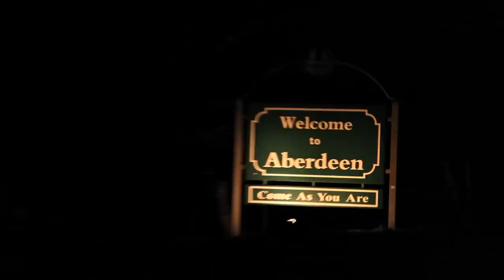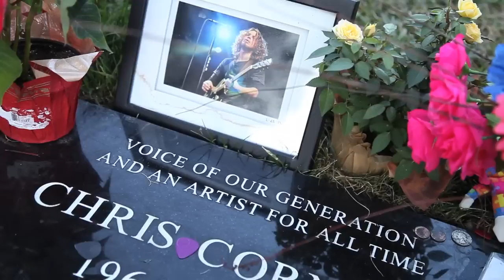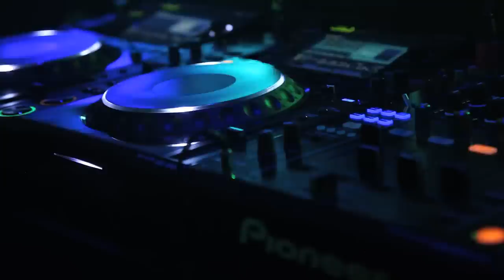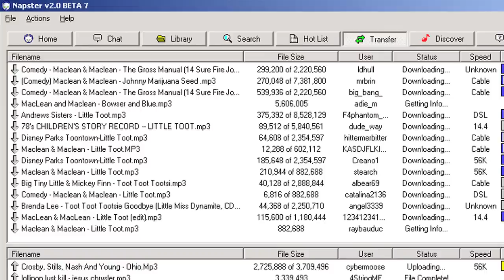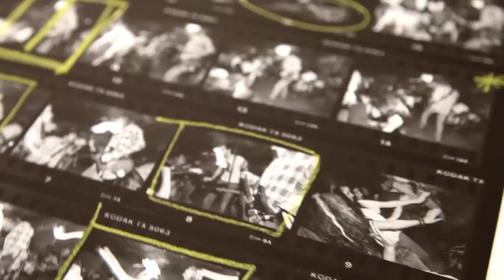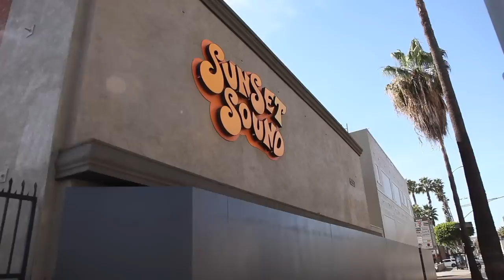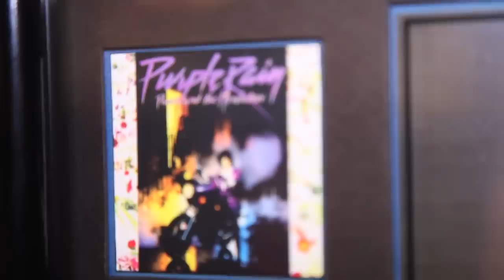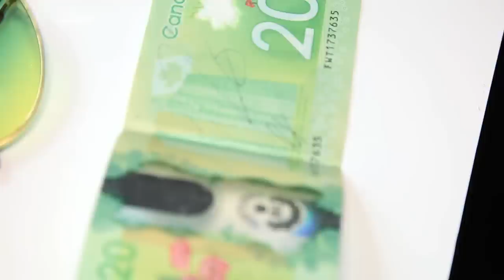Rock is Dead? Full Film: Steve Albini Nirvana Metallica Guns N Roses KISS Greta Van Fleet Pink Floyd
'Rock is Dead?' is my most recent music documentary.